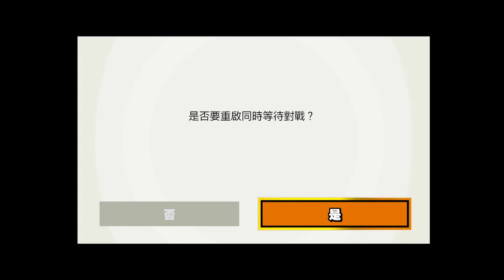Super Smash Bros. Ultimate online battle 20. June 2021 / 任天堂明星大亂鬥 特別版 線上對戰 2021年6月20日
Super Smash Bros. Ultimate online battle 20. June 2021